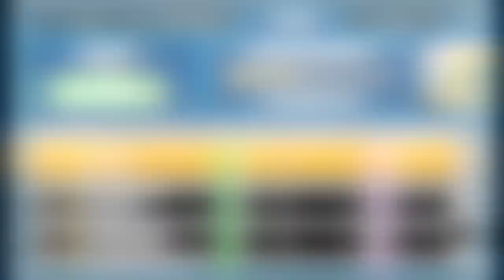[SuperMechs] 1000 TOKENS FOR 50 TITAN TICKETS!!!